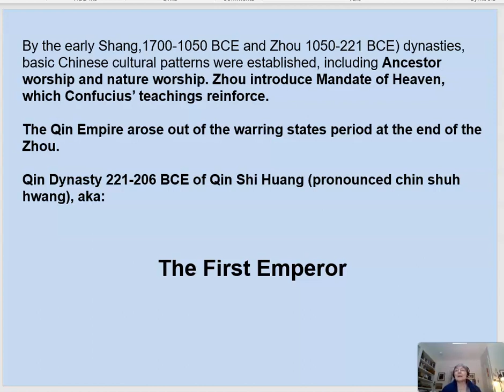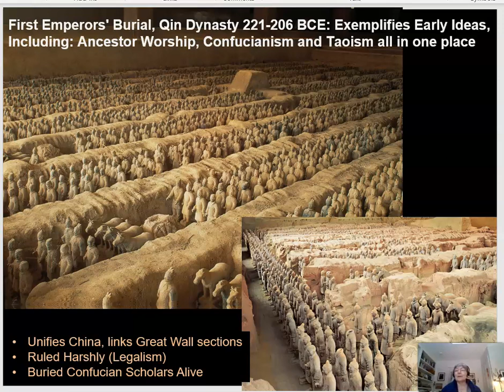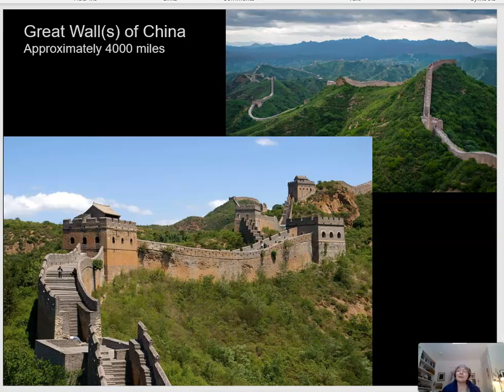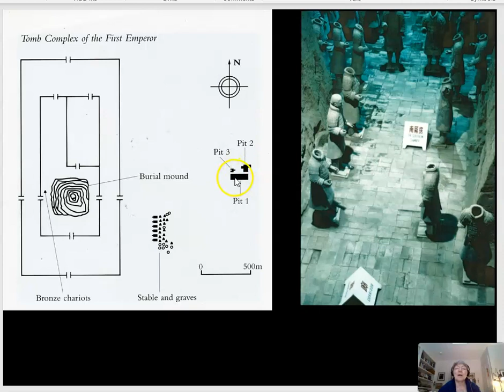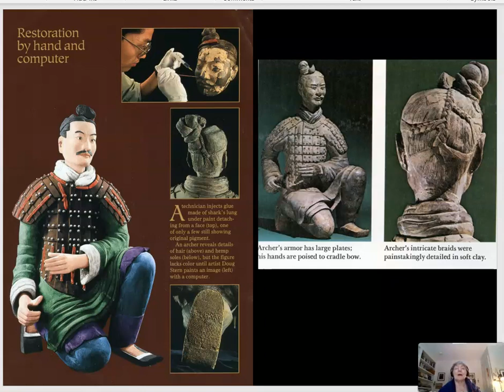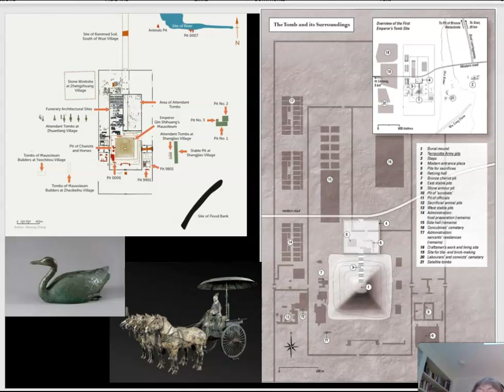Ancient China, 5 First Emperor